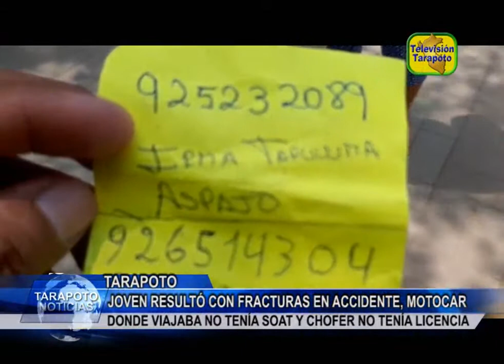Joven resultó con fracturas en accidente, motocar donde viajaba no tenía SOAT